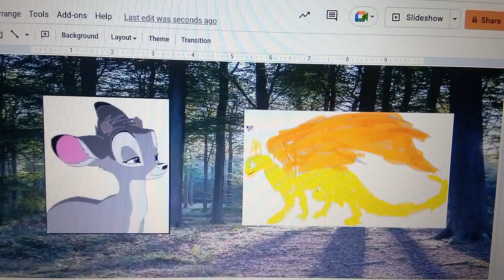Ashstar Meets Treasure